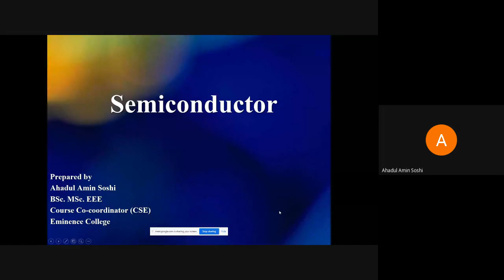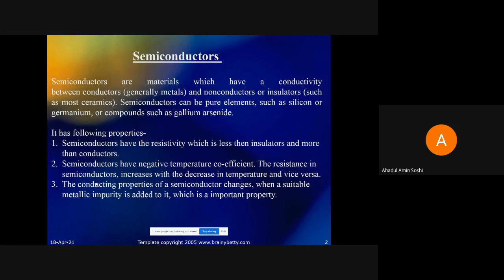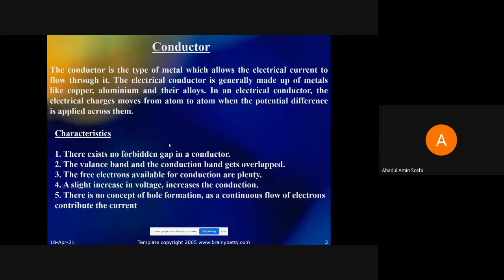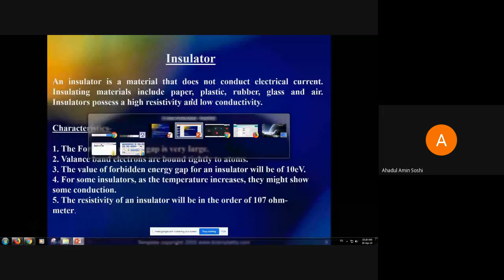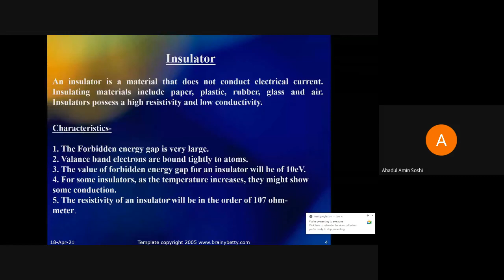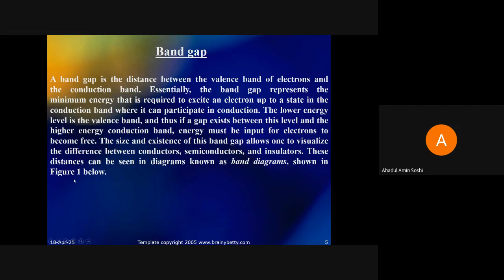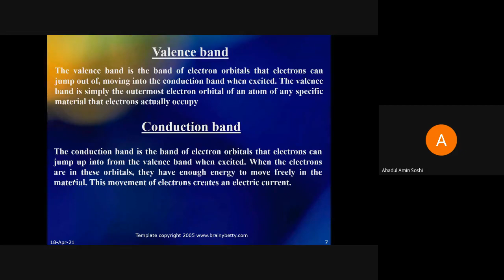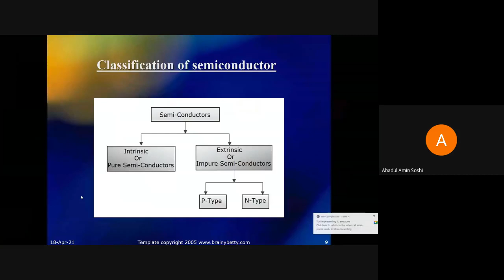CSE EEP Semiconductor Lecture 01